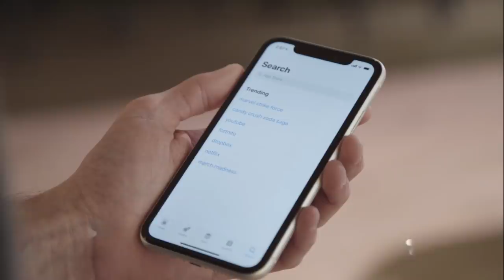When Your Daughter Is A Little Princess. Rahn Hortman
When your daughter is a little princess, sometimes it can be difficult to come up with the right way to discipline her. Watch "Good Game" by Rahn Hortman only